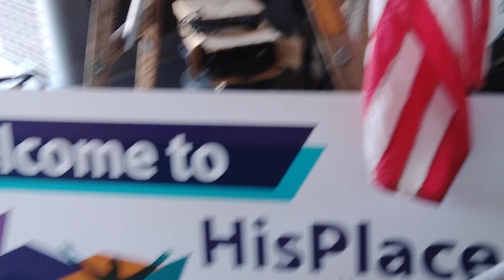Worship at His Place, Mentone CA Goodness of God